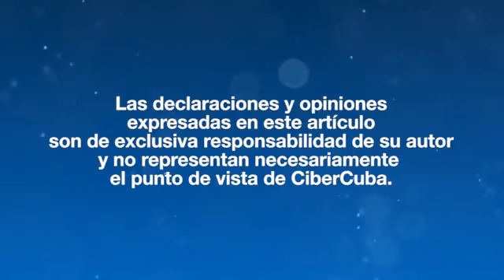CONTIGO: Nuevas tarifas de inmigración, visas de trabajo reanudadas y restricciones a la H1B.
Contigo, programa de CiberCuba en colaboración con Gallardo Law Firm. Hoy tendremos al abogado Jesús Novo de Gallardo Law Firm respondiendo preguntas en vivo. También hablaremos de:
- Nuevas tarifas de inmigración
- Visas de trabajo reanudadas
- Restricciones a la H1B.